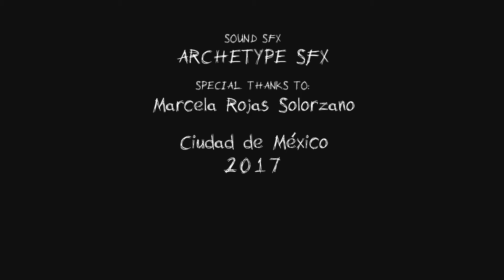The Pencil | Scary Horror Short Film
More horror short to come!

When you do homework alone at home and then you realize you are not alone.